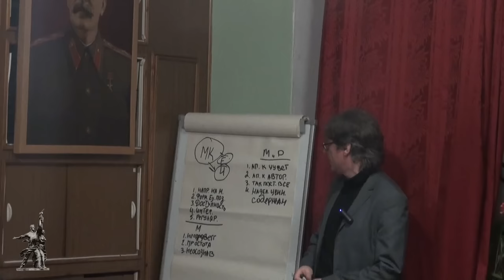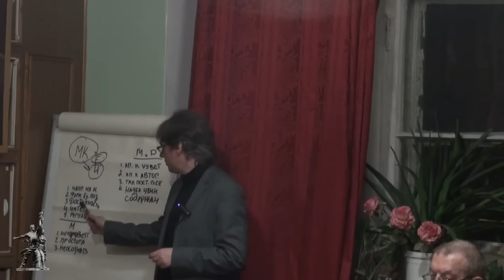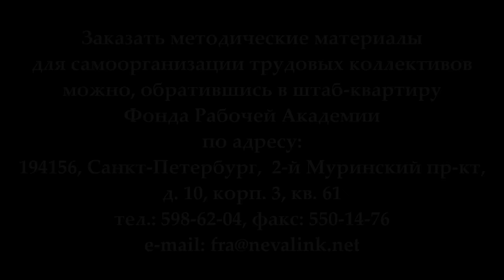Пронин В.В. "Мифы и стереотипы буржуазной пропаганды". (02.03.2017)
Лекция члена Общественного совета "Красного ТВ" В.В.Пронина посвящена основным понятиям, методам и приёмам ведения современной буржуазной пропаганды.

Желающие помочь Фонду Рабочей Академии могут перечислить пожертвования на карту Сбербанка:
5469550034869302